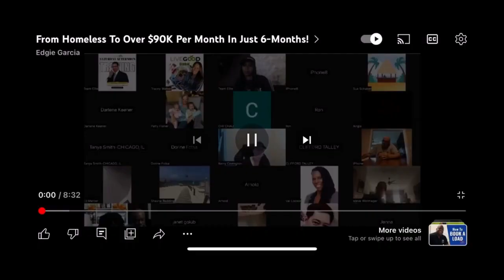Livegood Testimonial: From Homeless To $100k Per Month In 5 Months | How To Make 100k A Month